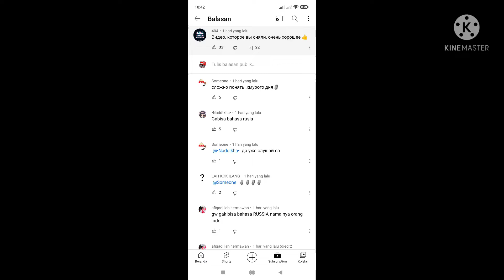....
Im so lazy make a video name